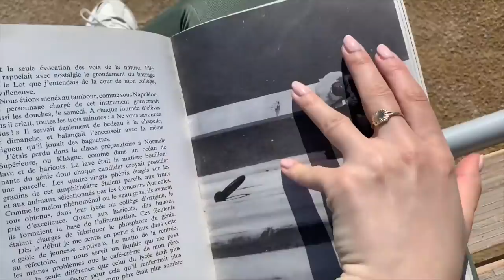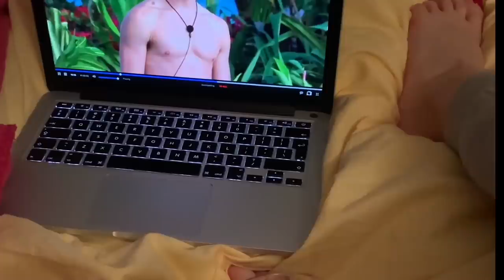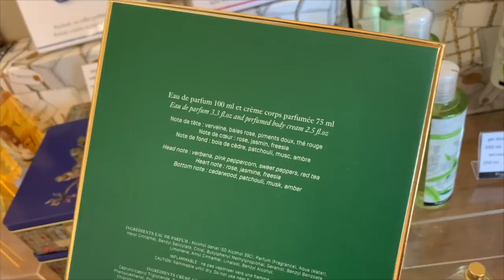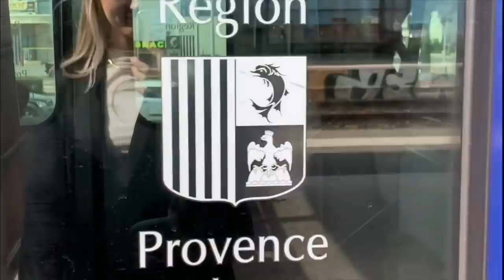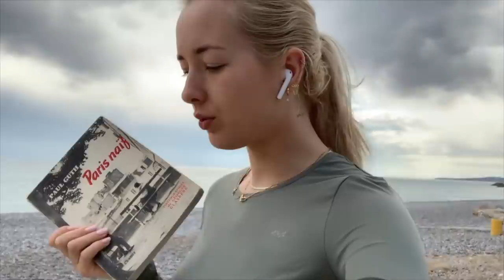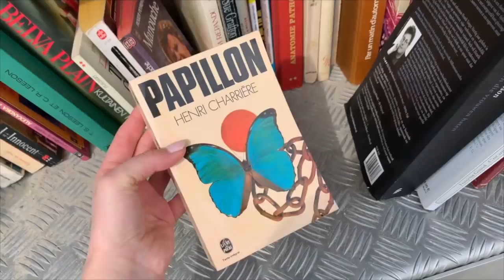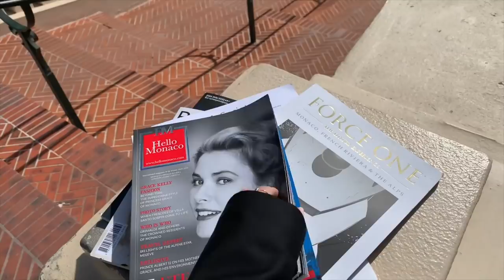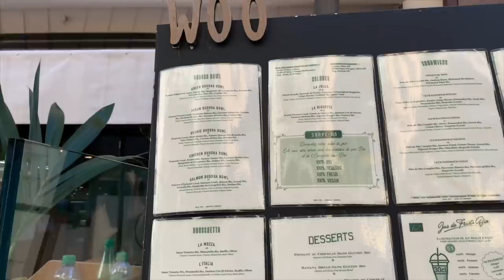A WEEK IN CÔTE D'AZUR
Filming Equipment:
Canon 70D